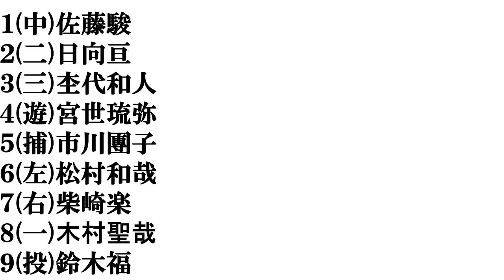【今年成人する男性有名人】打線組んでみた③～２００４年生まれ編～